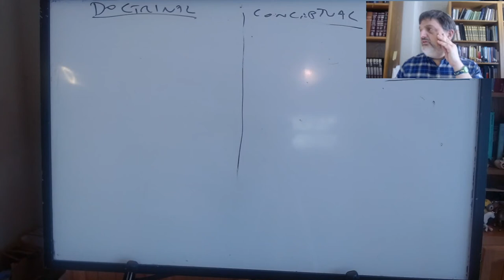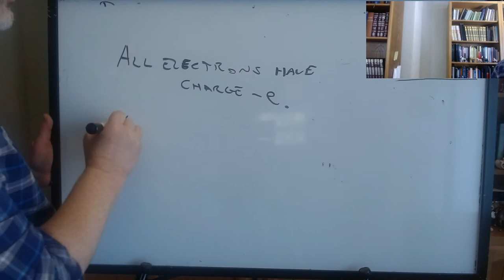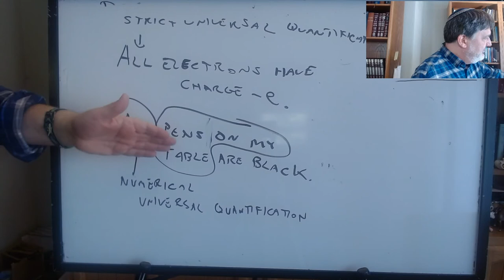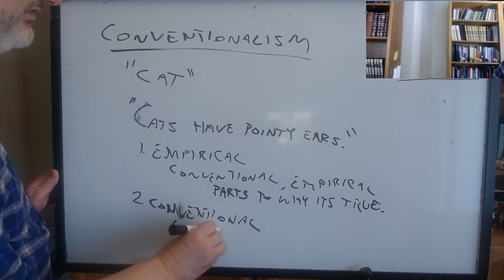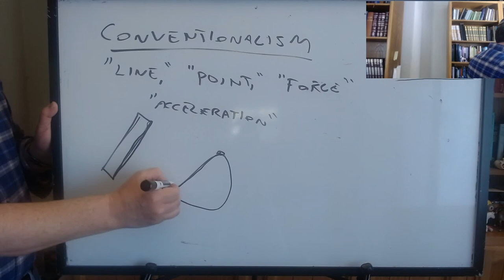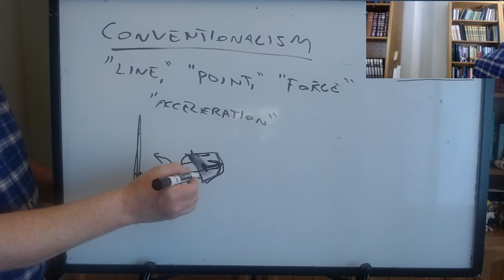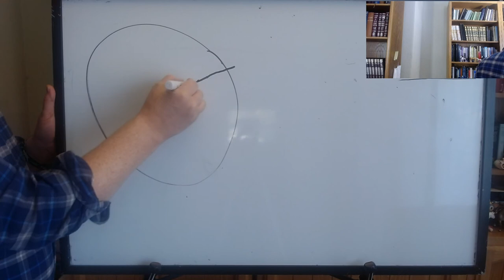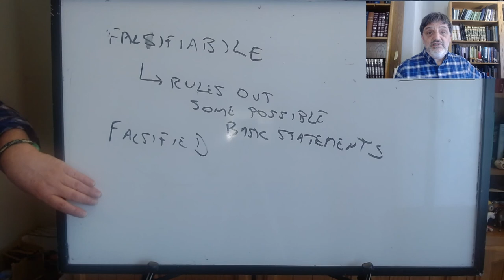Philosophy of Science: Popper, Logic of Scientific Discovery, lecture 3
PHIL 125, UC Santa Cruz, Fall 2020, lecture of 11/12: Popper, Logic of Scientific Discovery, ch. 4